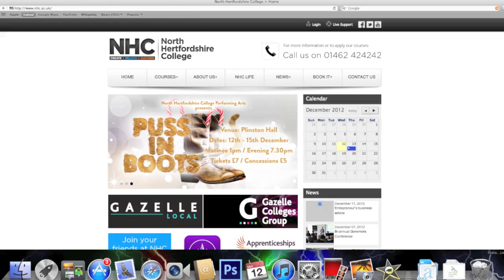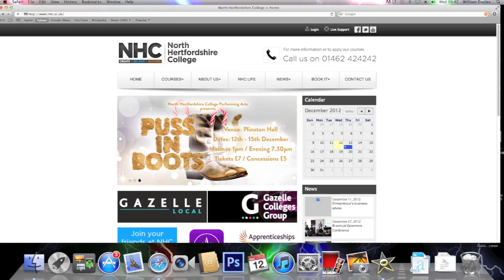Astar productions promo vid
NHC Promo Video produced by William Daives, Aanisah Khan, Louis Harrington-O'Brien, Matt Smart & Amber Speirs